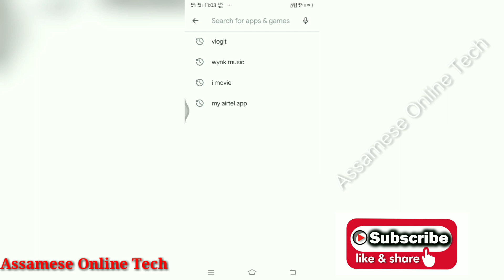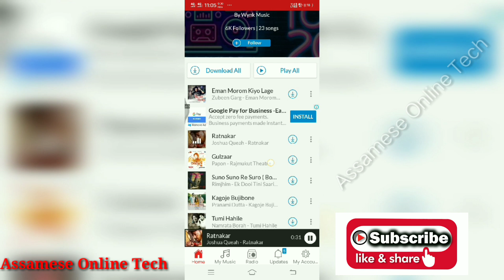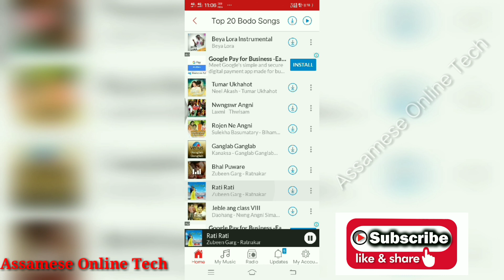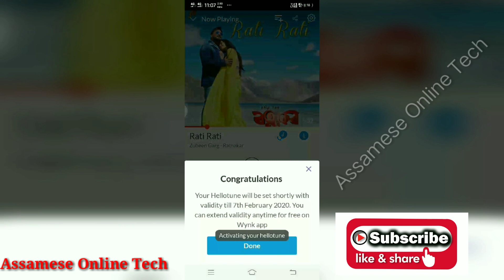TOP 20 ASSAMESE FREE AIRTEL CALLER TUNE.